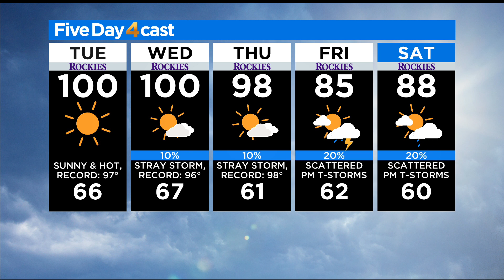Record Breaking Heat Likely For Next Few Days